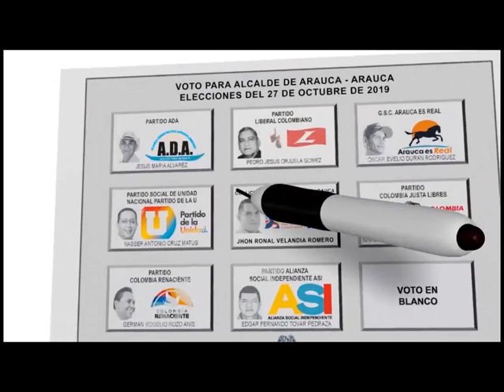"CAPITAN LEAL DE LA POLICIA NO ES NINGÚN ESTAFADOR" SE RETRACTA EL GANADERO DENUNCIANTE